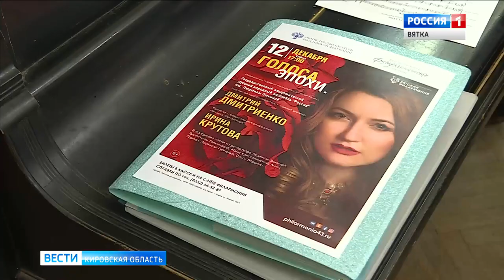Дмитрий Дмитриенко и Ирина Крутова с мастер классами в Кирове в рамках тура Ансамбля Россия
Вятская филармония организовала и ВГТРК осветили встречи с талантливой творческой молодежью Вятки художественного руководителя Ансамбля "Россия" имени Людмилы Зыкиной Дмитрия Дмитриенко и солистки коллектива Ирины Крутовой в Кирове. Мероприятия прошли в рамках гастрольного тура коллектива с программой "Голоса. Эпохи" при поддержке Министерства культуры РФ и программы "Всероссийские филармонические сезоны".

Ирина Крутова - одна из ярчайших на сегодняшний день исполнительниц старинных и современных русских романсов, лирических песен, ретро, певица, олицетворяющая собой романс в XXI веке.

Называемая прессой и публикой за свои программы "звездой романса" и "царицей русской песни", она еще в 2007 году была удостоена звания "Национальное достояние России".

Обладательница золотой медали Дельфийских игр (1999), дипломант Всероссийского конкурса вокалистов им.Н.Обуховой, И.Крутова получила признание и любовь публики после победы в Международном конкурсе "Романсиада" (2002).

Сегодня концерты Ирины с успехом проходят по всей России и зарубежом, она выступает на лучших сценах страны: Государственный Кремлевский Дворец, Колонный зал Дома союзов, Концертный зал им.Чайковского (Московская филармония), Московский международный дом музыки, БКЗ "Октябрьский", Театр Эстрады, Крокус Сити Холл.

Певица выпустила 6 компакт-дисков, приняла участие в более чем 30 телепередачах посвященных русского романсу и песне - "Романтика романса" на телеканале Культура. ВГТРК, когда-то победив в конкурсе "Романсиада" сегодня Ирина уже является членом жюри этого престижного международного конкурса.

В своем искусстве звезда русского романса Ирина Крутова успешно сочетает академическую вокальную школу с песенными традициями России, создав собственный, узнаваемый и полюбившийся слушателям стиль и манеру исполнения песен и романсов.

Голос Ирины Крутовой с восхищением слушали и простые любители русского романса и президенты - неоднократно певица представляла искусство русского романса вниманию высших руководителей стран (выступая перед В.Путиным, Д.Медведевым, Н.Назарбаевым, А.Лукашенко, С.Берлускони и др.) География ее выступлений удивительно обширна - от Мурманска до Магадана и от Казахстана до Якутии, она поет на самых разных площадках - от Красной площади до подводных лодок - за 15 лет гастролей состоялись свыше 1000 концертов!

В своей деятельности Ирина Крутова достойно продолжает традиции своих выдающихся предшественниц - Марии Пуаре, Анастасии Вяльцевой, Изабеллы Юрьевой, Надежды Обуховой, Клавдии  Шульженко, Лидии Руслановой, Люмилы Зыкиной, Аллы Баяновой, Анны Герман, Валентины Толкуновой.

Впитав черты стиля легендарных артистов прошлого, но не подражая никому из них, сегодня Ирина Крутова одна из ярчайших певиц современности занимающая по праву свое собственное место на олимпе русской эстрады XXI века

Irina Krutova  is  the brightest singer of  Russian romances, songs in  lyrical and retro styles. She is a singer who is embodying the romance of the XXI century.
The Russian media called her “The Star of Romance” and “The Queen of Russian Songs”. In 1999 she was awarded a gold medal of the Delphic games. In 2002 Irina Krutova became a winner of International Competition “Romanciada” and as a result, she received public recognition and love. In 2007 she was awarded the title of "National treasure of Russia".
     The singer has released six CDs, she took part in more than thirty television programs devoted to the Russian romances and songs on Russian TV channel Culture
     In her art the star of the Russian romance Irina Krutova successfully combines academic vocal school of singing traditions of Russia, creating at the same time her own style that is loved and recognized by listeners thanks to the unique manner of performance
     In her art of singing romances and songs Irina Krutova continues the tradition of several generations of her famous predecessors such as  Maria Poiret, Anastasia Vyaltseva, Isabella Yurieva, Nadezhda Obukhova, Claudia Shulzhenko, Lydia Ruslanova, Ludmila Zykina, of Alla Bayanova, Anna German, Valentina Tolkunova